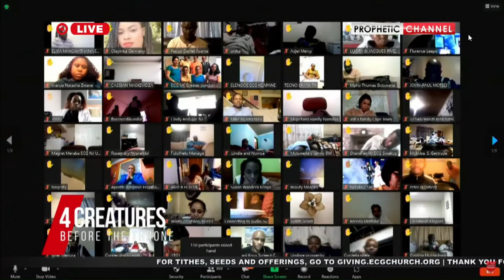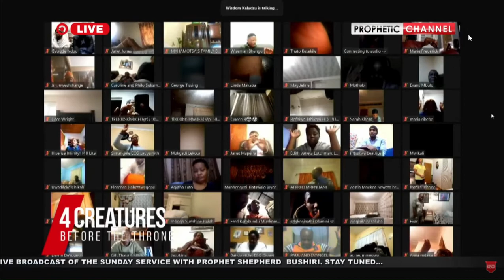Fire Worship | 4 Creatures Before The Throne l Bithia